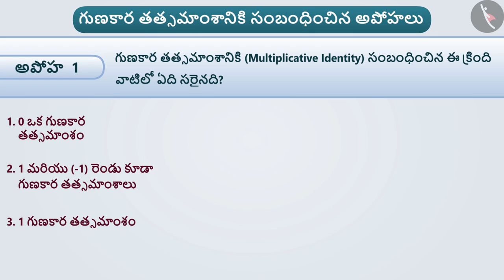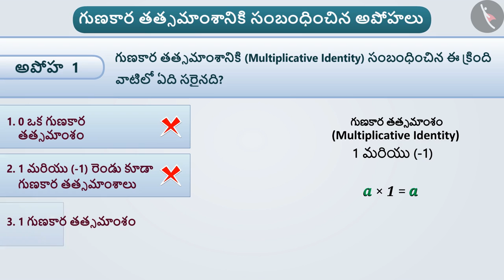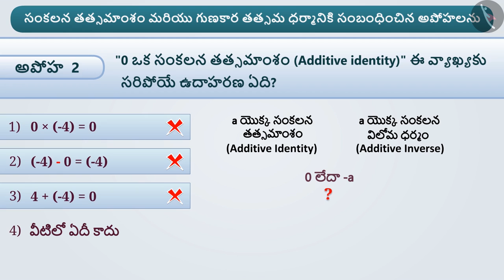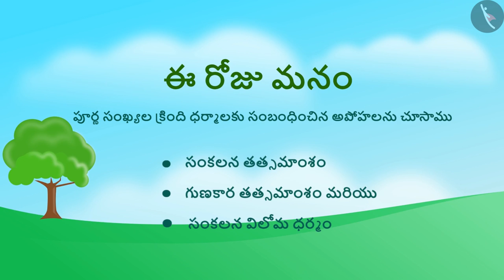పూర్ణ సంఖ్య యొక్క సంకలన తత్సమాంశం|Part 3/3|Identity and Inverse of Integers|Telugu|Class 7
"పూర్ణ సంఖ్య యొక్క సంకలన తత్సమాంశం|Part 3/3|Identity and Inverse of Integers|Telugu|Class 7 | పూర్ణ సంఖ్యలు | कक्षा 7 | NCERT | పూర్ణ సంఖ్యలు

Division of Fractions | Integers | Grade 7 | NCERT | Integers

Welcome to part 3 of Identity and Inverse of Integers. In this video, we will discuss various misconceptions and/or common errors related to Identity and Inverse of Integers.